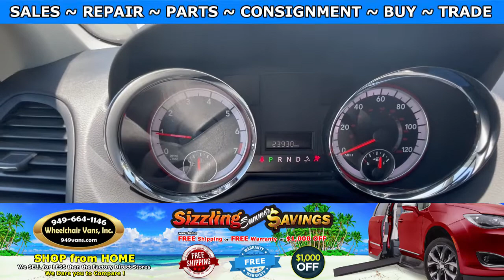For Sale 2019 Dodge Grand Caravan - VMI Verge Manual Fold Out Ramp Rear Loading Wheelchair Van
Sale priced at $40,995 and only 23,938 miles For Sale 2019 Dodge Grand Caravan - VMI Verge Manual Fold Out Ramp Rear Loading Wheelchair Van

~ WVI CERTIFIED: 240 Point Inspection

RELAX ! ... LET US Do the Shopping - Try our Wheelchair Van Finder - Tell us what you are looking for. We will shop the competition for you. We will present your dream wheelchair with their prices along with ours side by side.